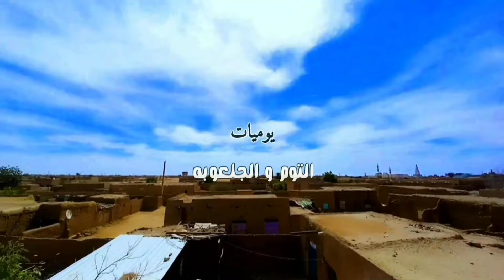الحلقة الثانية ( شمارات ) يوميات التوم والجلعوبة ~ تأليف وإخراج خطاف جعفر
دراما سودانية كوميديا أبوالدبش خطاف
الحلقة الثانية ( شمارات ) يوميات التوم والجلعوبة دراما سودانية يوميا في رمضان تأليف وإخراج خطاف جعفر